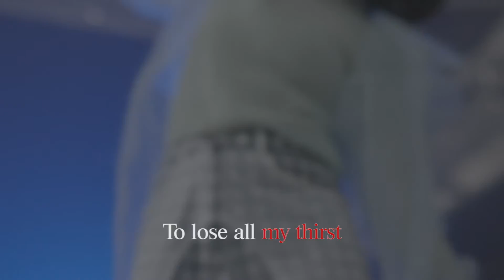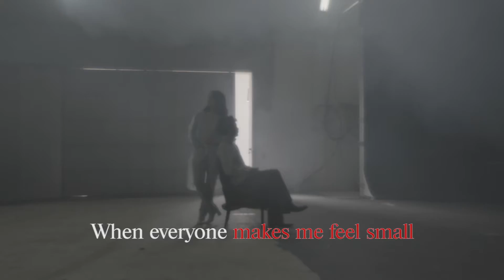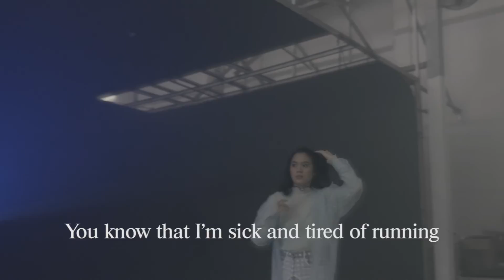Sheryl Sheinafia feat. Pamungkas - house or home (Official Karaoke Video) | No Vocal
Official Karaoke Video - No Vocal by Sheryl Sheinafia feat. Pamungkas - house or home
Song by Sheryl Sheinafia, Pamungkas Jr
Lyrics by Sheryl Sheinafia, Pamungkas Jr

Lirik :
Everybody down
Come here
I need my friends again
Now that you're all around and near
Please make me feel
Less alone
Cause right now it's so cold
In a house without you home
I think i gotta go
To clear my soul
Put myself first
Know what i'm worth
I'm not afraid
To lose all my thirst
It will all come back
Passed the first verse
Made it just fine
Take my own space
Sing my own rhyme
Till, it all comes back
Untill it all comes back.
When everyone makes me feel small
And all there is left is to fall
I'll feel fine
But they don't know i'm broken.
'Cause baby it's so cold
And i'm feelin' it
Feelin' it again that
(Oh i'm feelin' it)
You are feelin' it
Feelin' all the pain and
(Oh i'm feelin' it baby)
I think yes i think you gotta go…